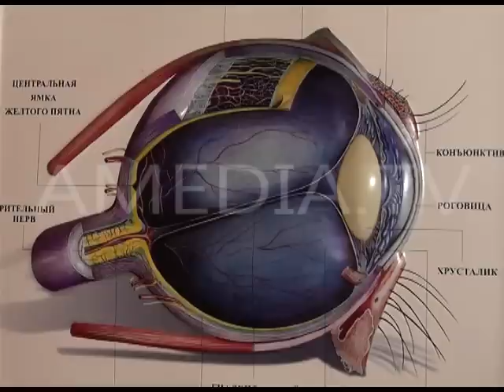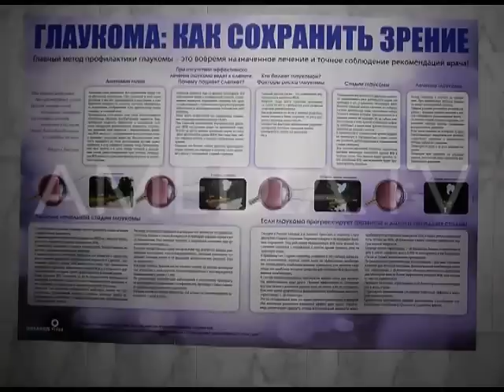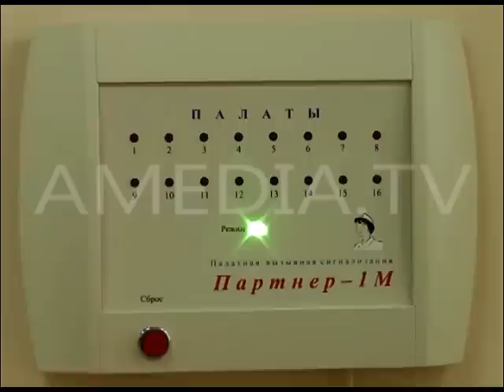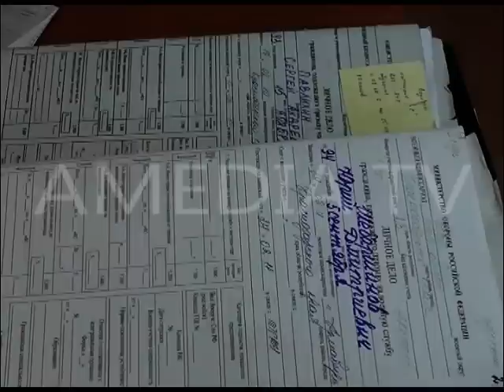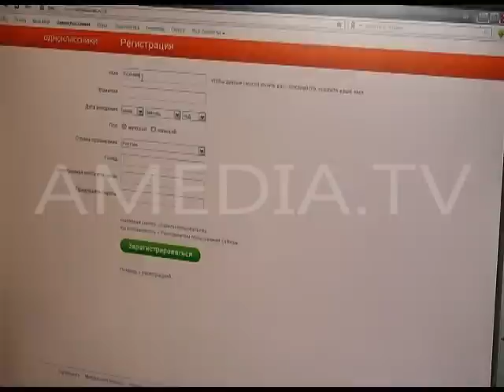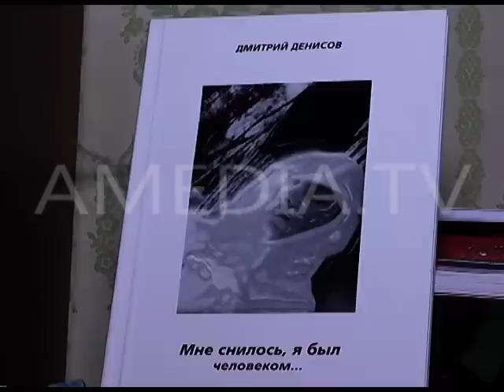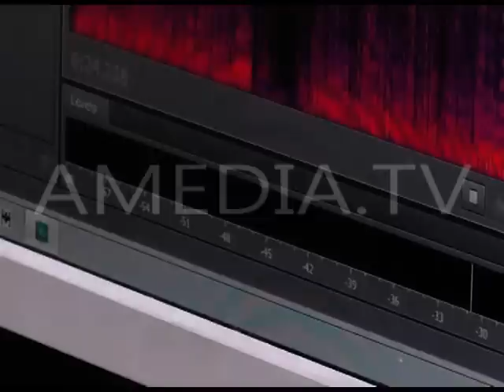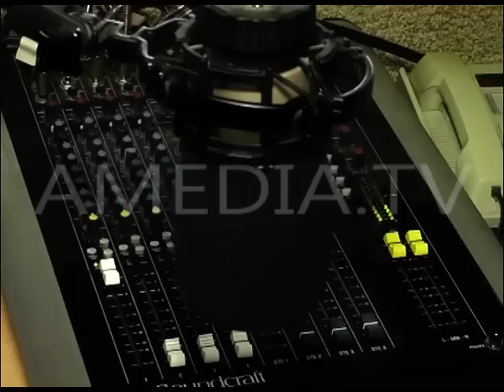ТВОИ НОВОСТИ 11.10.2012